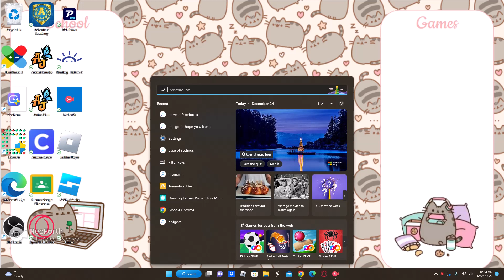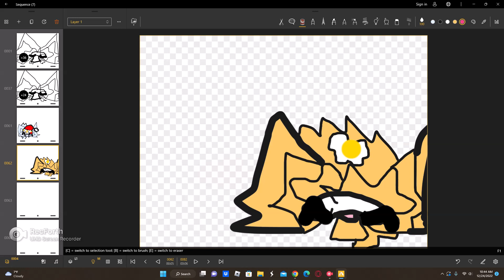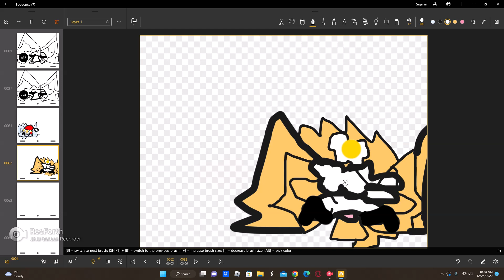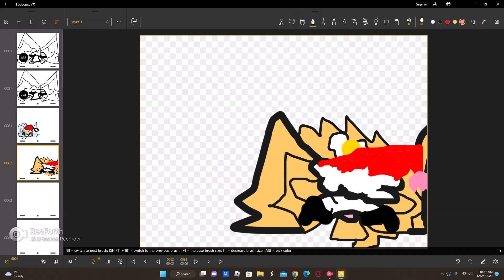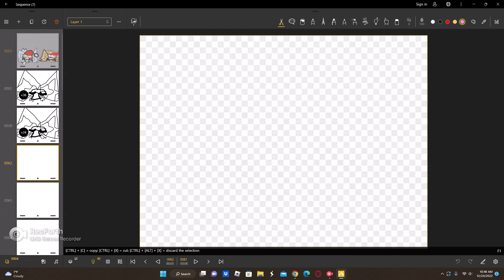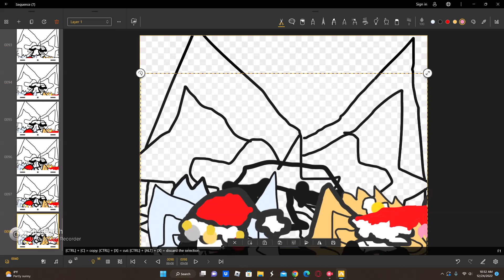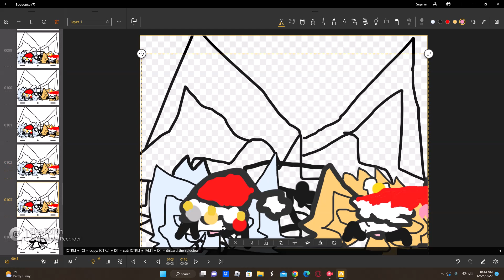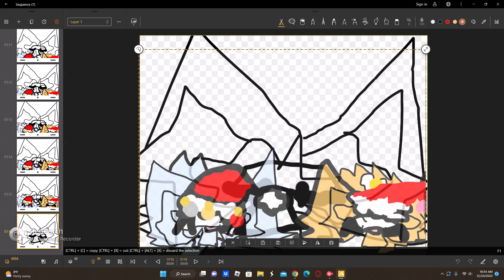sneak peak heheh